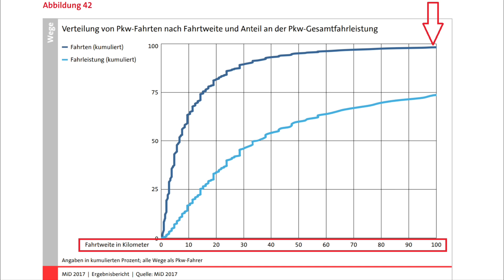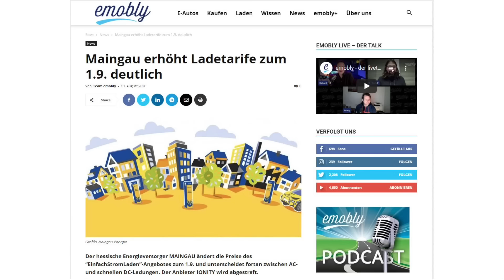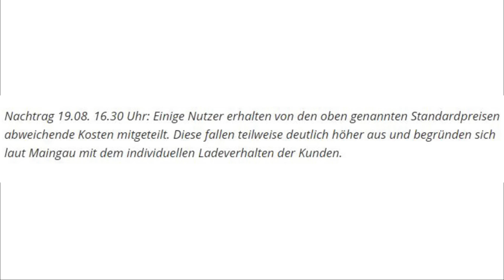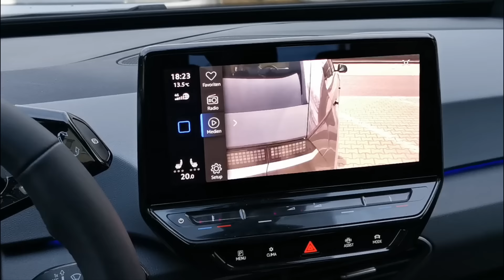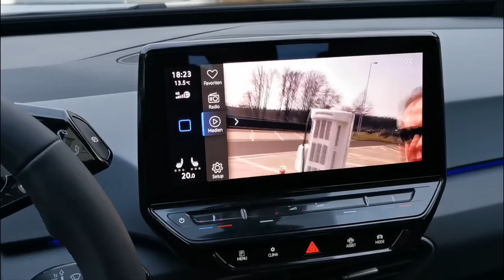Verbrennerfahrer mit Elektroauto auf Langstrecke (2021)